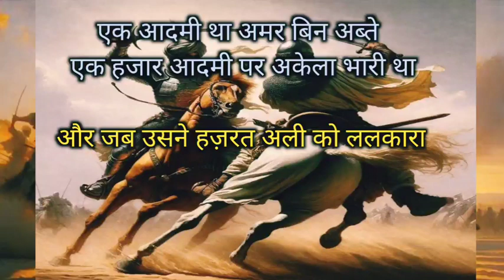एक आदमी था अमर बिन अब्ते एक हज़ार आदमी पर अकेला भारी था।islamicvideo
इस वीडियो में, एक बुजुर्ग शख्स की ज़िंदगी की एक मुख्य कहानी बताई गई है। यह दिलचस्प और प्रेरणादायक कहानी है जो हमें उनके जीवन के अनुभवों से सीखते हैं। वीडियो में उनके जीवन की महत्वपूर्ण घटनाओं, उनके संघर्षों और सफलताओं का वर्णन किया गया है। इसके साथ ही, वीडियो में उनकी जीवनशैली और उनके नेक कामों की महत्ता पर भी चर्चा की गई है। यह कहानी हमें इमान और इबादत में गहराई से जुड़ने का प्रेरणा देती है।"